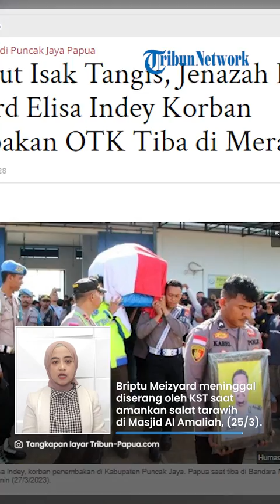Video Kesedihan Anak Briptu Meizyard yang Gugur Ditembak KKB: Bapa Dapat Tembak Orang Jahat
TRIBUN-VIDEO.COM - Briptu Meizyard Elisa Indey satu dari dua korban tewas akibat serangan Kelompok Kriminal Bersenjata (KKB) Papua sudah tiba di Merauke, Papua Selatan pada Senin (27/3/2023).

Kini beredar video seorang anak kecil yang diduga putra Briptu Meizyard menangis dan menyebut jika dirinya akan menjemput sang ayah di bandara.

Video berdurasi 11 detik itu diunggah oleh akun Twitter @vanwisubiyat pada Minggu (26/3/2023).